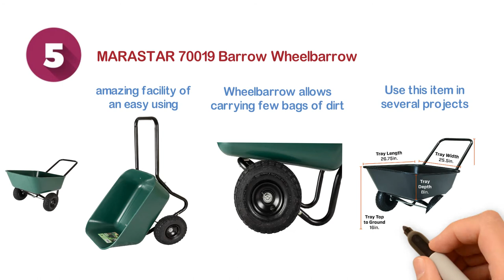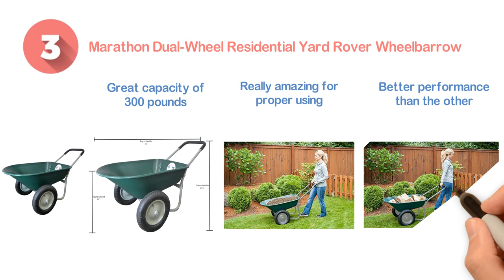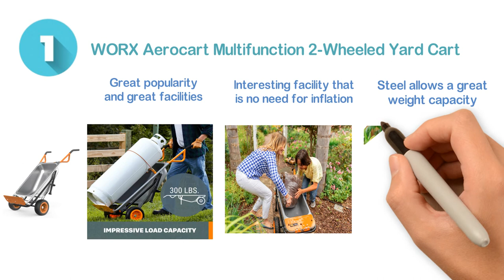Top 5 Best Wheelbarrows 2020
5. MARASTAR 70019 Barrow Wheelbarrow

4. Jackson M6T22 6 Cubic foot Steel

3. Marathon Dual-Wheel Residential Yard Rover

2. Gorilla Carts Poly Garden Dump Cart

1. WORX Aerocart Multifunction 2-Wheeled